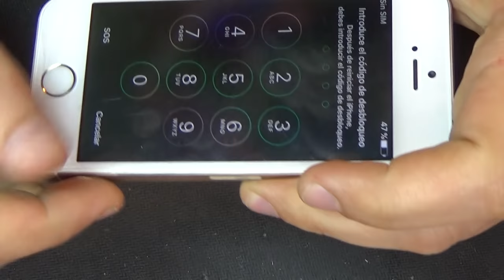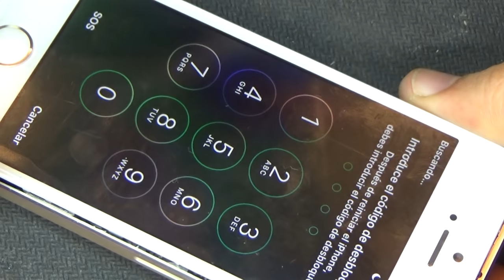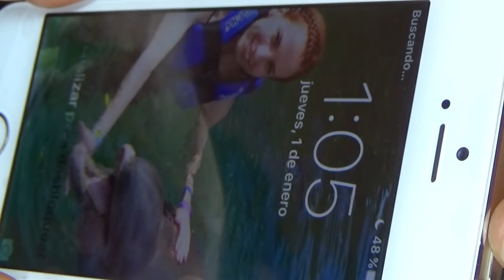iPhone 5s замена корпуса